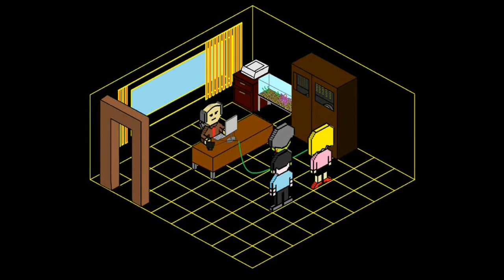Todd the Zombie - Level 3: Vending Vidi Vici (Trailer)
It's getting nearer to a release, so here is a sneak peek of a scene from the newest instalment of Todd the Zombie. The Boss seems to be being quite useful. surely it can't last? Enjoy folks!